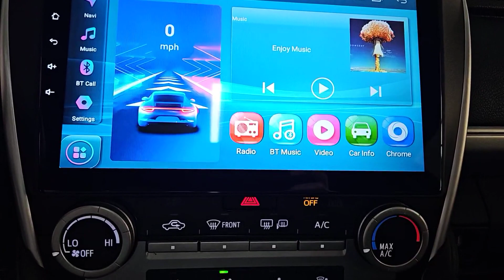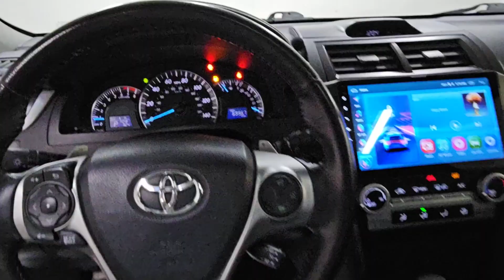2014 Toyota Camry SE Chicago, Morton Grove, Glenview, Arlington Heights, Skokie IL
Pre-Owned 2014 Toyota Camry SE available at McGrath Acura of Morton Grove located in 9105 Waukegan Rd, Morton Grove, IL, 60053. Servicing the Chicago, Morton Grove, Glenview, Arlington Heights, Skokie area.
Please mention the stock PM2230 when you contact the dealership for this vehicle.

Hop into the  2014  Toyota Camry.  At the end of the day, it should be about what your car can do for you, not the other way around. This elegant and efficient Toyota Camry puts you and your passengers at the center. Loaded with the latest safety features, infotainment tech, fine craftsmanship, and built for comfort and reliability, it will infuse every drive with confidence. These are just some of the great options this vehicle comes with: Keyless Entry, Fog Lamps, Heated Mirrors, Bluetooth® Connection, Aluminum Wheels, Steering Wheel Audio Controls, Stability Control, Rear Spoiler, Leather Steering Wheel, Intermittent Wipers. Feel what it's like to drive an over-achiever. Our friendly, professional team will put you in the driver's seat of this sporty Camry today.